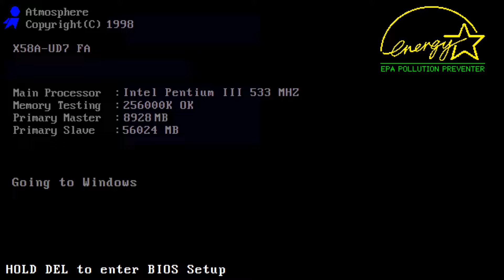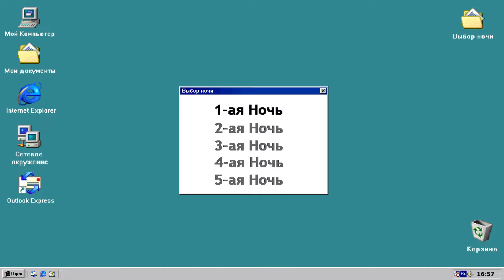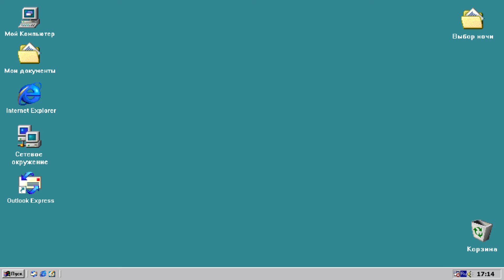Five Nights at Stickman's nights 1-2#1